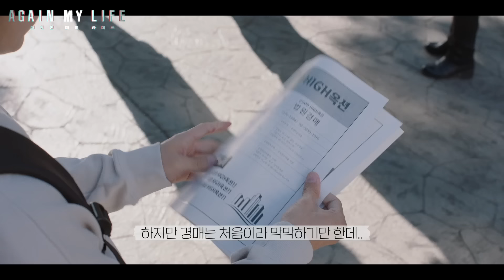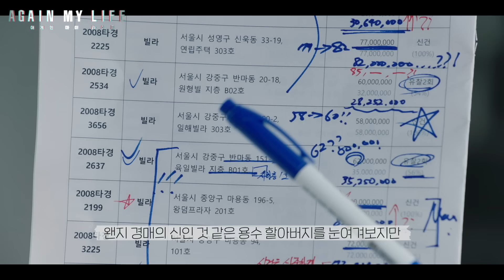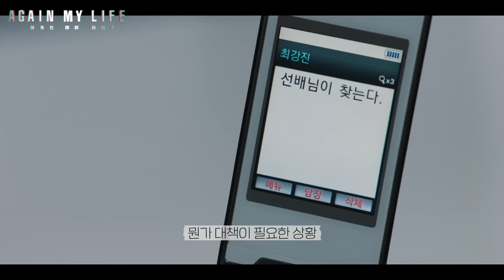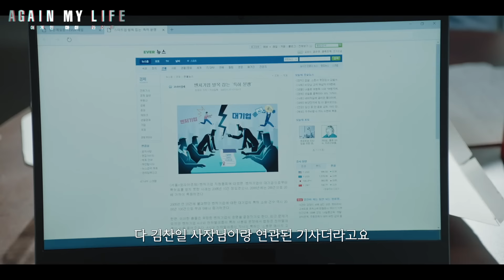과거로 회귀해 카톡인수, 재개발, 천하텔레콤 딸과 연애 등 1000억을 만들어버린 SSS급 만렙 회귀자 이준기! [어게인 마이 라이프 3-4회]